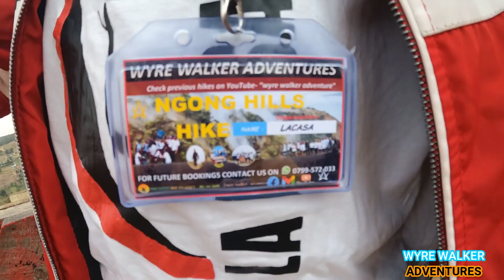NGONG HILLS HIKE - WYRE WALKER ADVENTURES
More Hikes Forever
Alan Walker